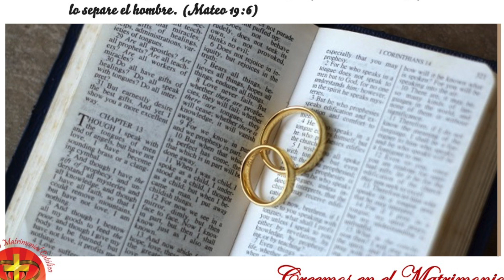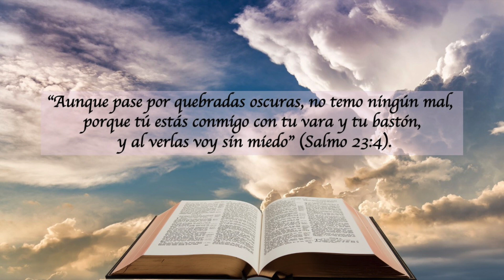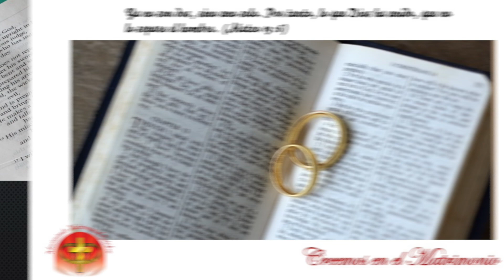LECTURAS DEL DIA - 7 DE MARZO